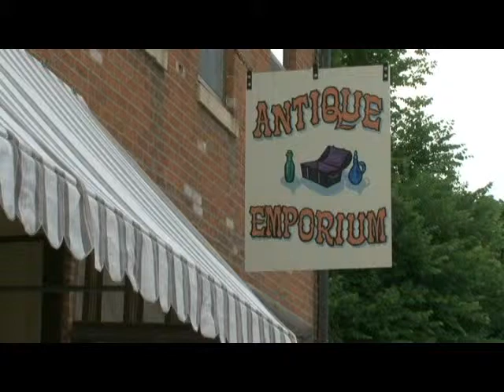Antique Emporium - Galena, Illinois Ribbon Cutting Ceremony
The Dubuque Ambassadors welcome this new Galena business